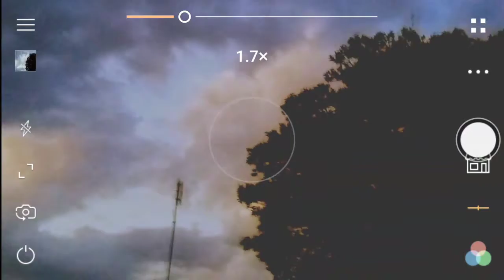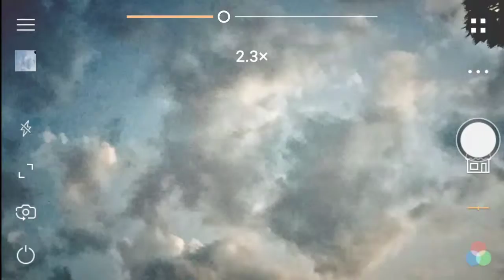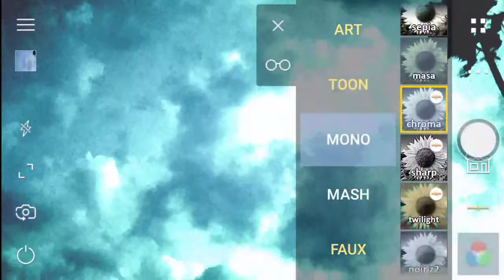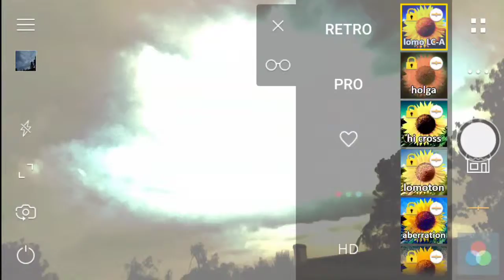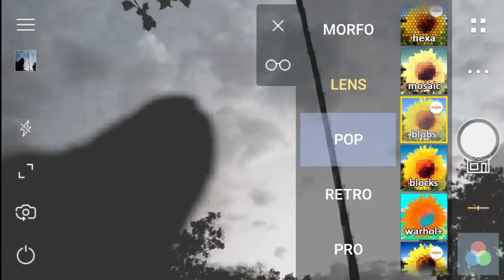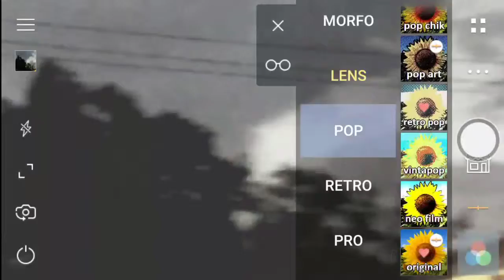Clouds and faces 05 29 , 2019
Clouds with
 faces
@ 1:24 you can see  "SEX" upside down